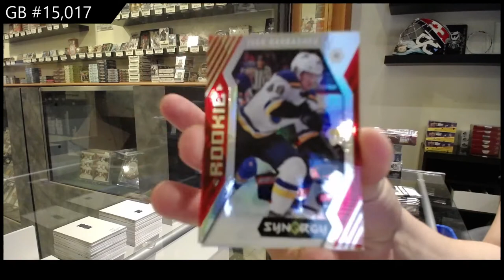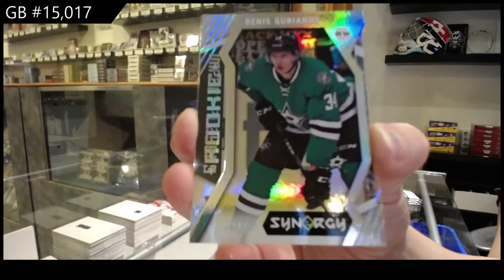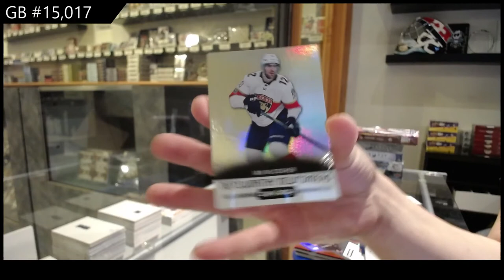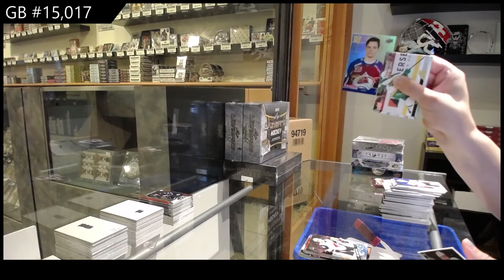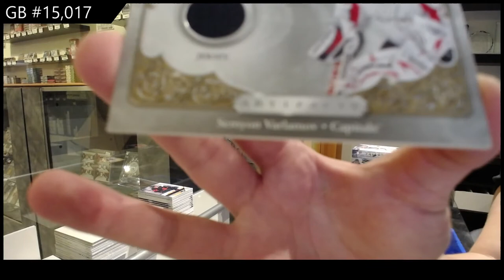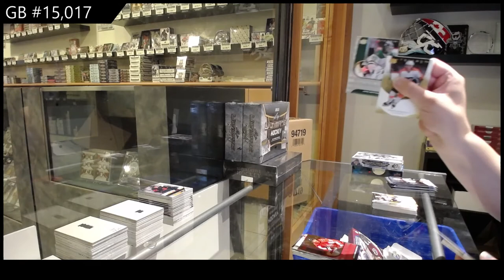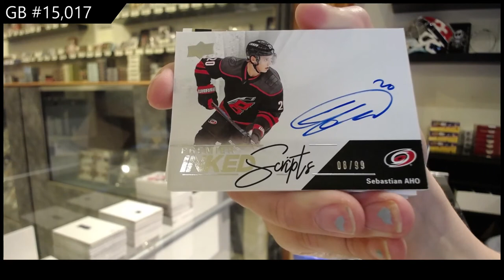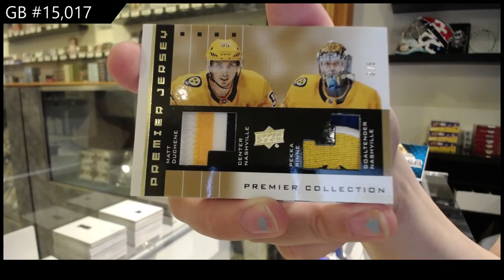8 Box Hockey Mix Break With Premier - C&C GB #15,017